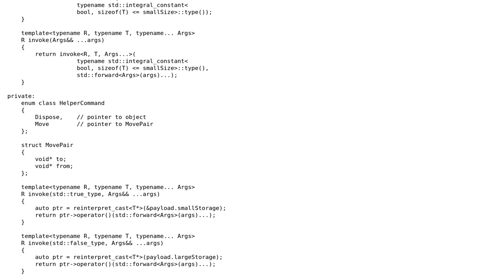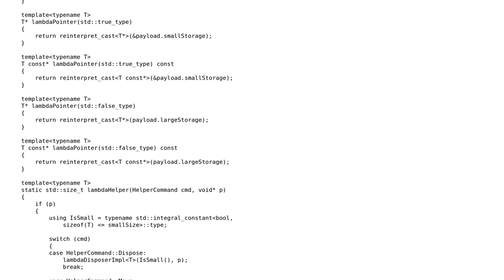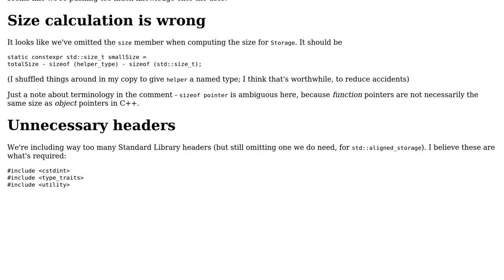Code Review: No-copy cache line aligned function storage object with small object optimization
With thanks & praise to God, and with thanks to the many people who have made this project possible! | Content (except music & images) licensed under CC BY-SA | Music | Images & others | With thanks to user Toby Speight user doug65536 and the Stack Exchange Network Trademarks are property of their respective owners. You are responsible for your own actions.